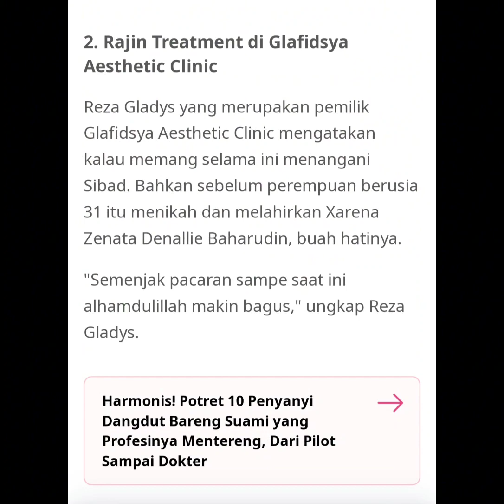Oplas, Istri dari Krisjiana Baharudin Siti Badriah netizen operasi plastik !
Hallo Kakak, Disebut sebut oplas istri dari krisjiana Baharudin yaitu Siti badriah itu bahkan sampai bingung karena tak sedikit juga netizen menyebut telah melakukan operasi plastik ini dalangnya yang sudah obrak Abrik Wajah saya dr. Reza Gladys rajin treatment di glafidsya aesthetic.